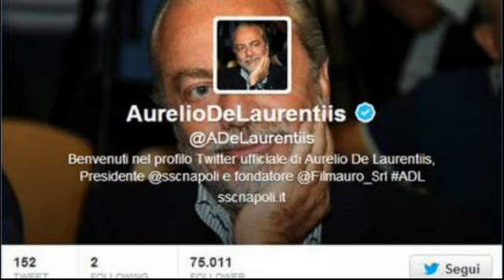Il punto sul calciomercato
Il trasferimento di una o più punte potrebbe generare un effetto domino. Interessati Cavani, Higuain, Jovetic, Mario Gomez, Belfodil e Cassano.